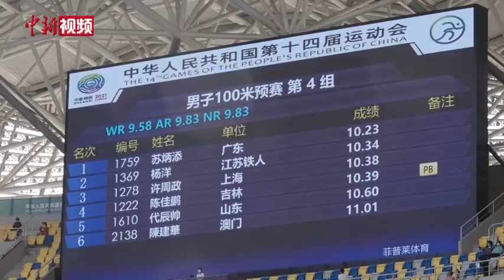苏炳添全运会百米首秀 小组第一轻松晋级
全运会田径项目9月20日开赛，在男子100米预赛上，苏炳添跑出10秒23，位居小组第一轻松晋级。总排名上苏炳添位居所有选手第二，广东小将、曾获得全国锦标赛冠军的陈冠峰以10秒22排名第一。赛后苏炳添婉拒了记者们的采访，他说赛前想让自己“静一静”，接下来的比赛好好比。